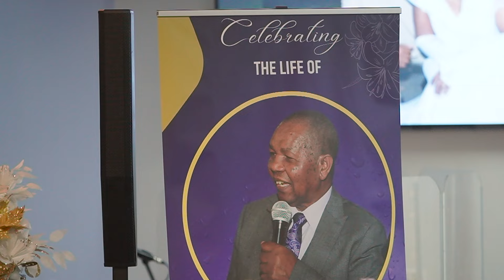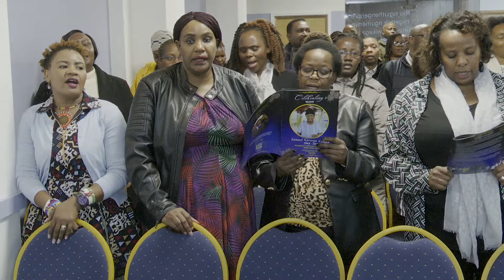Celebrating the life of Mzee Samuel Karanja Kamau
Streamed Video of Samuel Karanja Kamau memorial Service